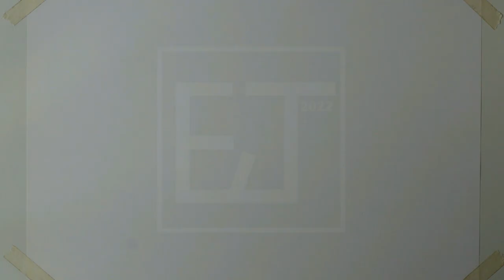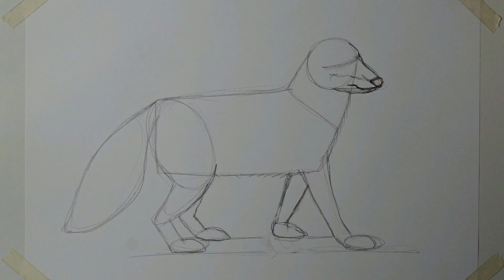Te digo Cómo se Dibuja Un Zorro Paso a Paso ¡Muy fácil!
¡Hola! En este vídeo te enseño cómo dibujar el Zorro estilo realista paso a paso de manera muy fácil y sencilla, además también te explico cómo colorear a el Zorro realista paso a paso con lápices de colores prismacolor.  Espero que te guste.

El método para dibujar este magnífico Zorro estilo realista es trazando formas geométricas simples que poco a poco se irán detallando y haciendo más complejas hasta alcanzar la forma más parecida a un zorro estilo realista.

También recuerda enviarme tus dibujos en alguno de los siguientes enlaces para que pueda publicarlo en un próximo video:

Materiales para dibujar el Zorro realista:

Lapicero con puntillas del 05 hb
Goma Pelikan (con la descripción “no mancha”)
Hoja blanca de papel bond tamaño Oficio (23.5cm ancho x 34.5cm largo

Gama de colores utilizados para colorear el Zorro realista:

Color de madera PRISMACOLOR JUNIOR NEGRO
Color de madera PRISMACOLOR JUNIOR NARANJA
Color de madera PRISMACOLOR JUNIOR CAFÉ
Color de madera PRISMACOLOR JUNIOR CAFÉ SIENA
Color de madera PRISMACOLOR JUNIOR AMARILLO CROMO

Enlace de las imágenes en las que me base para dibujar el Zorro realista: